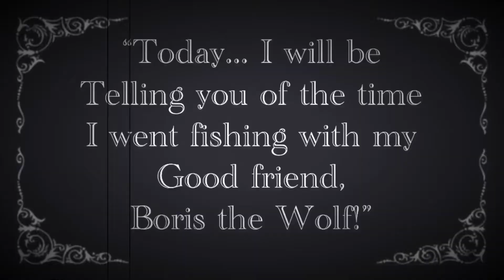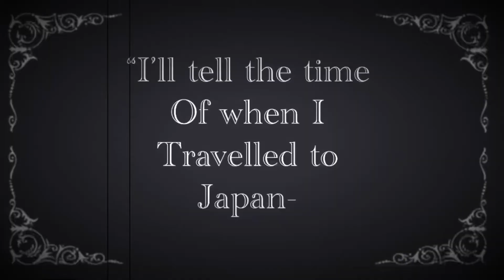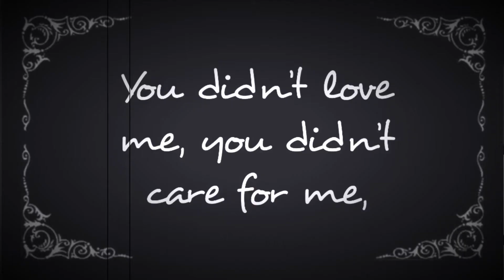The Bendy Show Lost Episode (Stop-Motion)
Mild Cringe Warning?

This was partially inspired by Squimpus McGrimpus but with Bendy and the Ink Machine instead of FNAF.
Plus this is completely separate from the Bendy lore.

Originally made on October.28,2020

Song: Monkey Machine by Oliver David Bernet & Roman Vinuesa